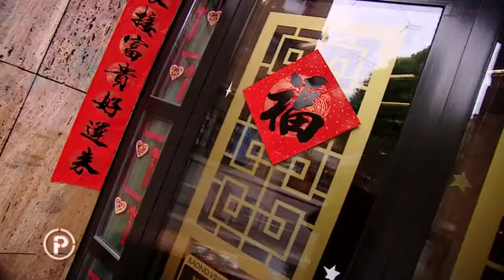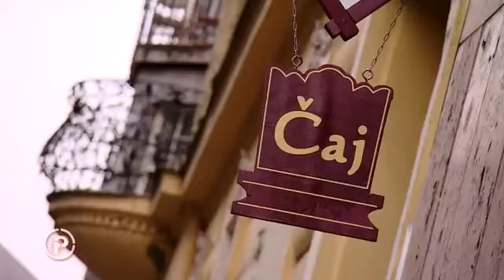Plaće niske, a život skup: Zašto Kinezi odlaze iz Hrvatske #539